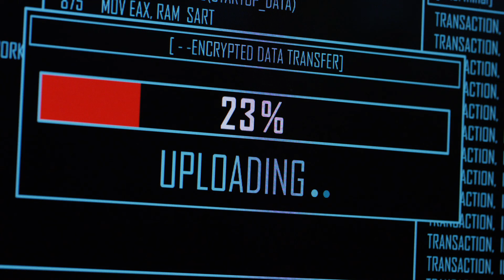The 2018 Bronko Nagurski Awards Opening